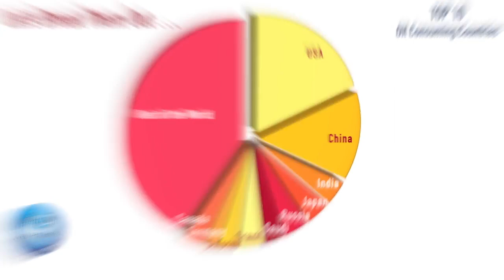Oil Winners & Losers: Top 10 Consumers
The next step in understanding who will be impacted favorably and unfavorably by Cheap Oil! We now look at Top 10 Consumers. After this we shall look at how things stack up after comparing Producers to Consumers.